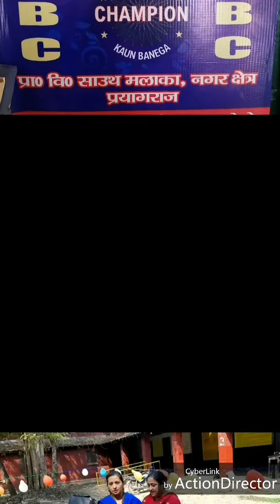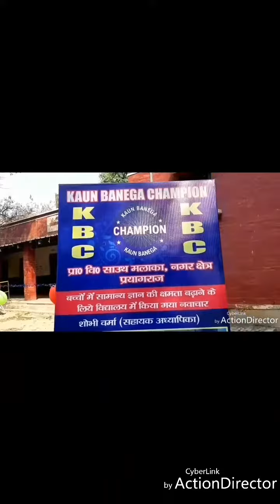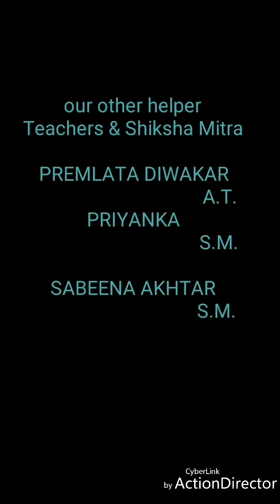KAUN BANEGA CHAMPION (KBC)HAM KISI SE KAM NAHI( Innovation)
PS SOUTH MALAKA NAGAR CHETRA  PRAYAGRAJ